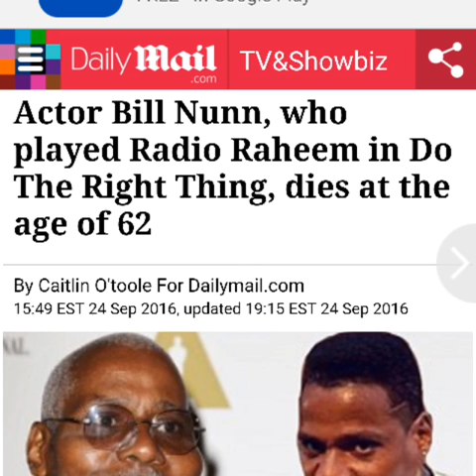Bill Nunn 1954 - 2016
Rolling Stone by Daniel Kreps funeral obituary